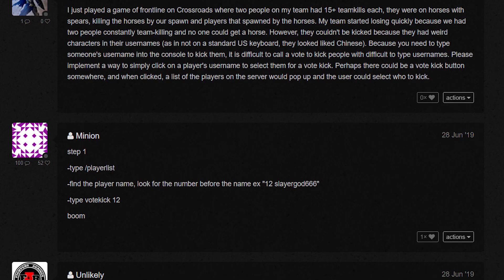What is Mordhau ?!?!? Mordhau Review - Overview - Should you buy it?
In this Video I will guide you through all that you need to know about Mordhau before spending your hard earned cash. I'll go over Gameplay, Game Modes, Fighting Mechanics, Class Customization, Controls , Optimization , System Requirements , Pros, Cons & More. I give you an objective view on all that the game has to offer you and at the end give my opinion on what type of gamer would enjoy this title the best!

Sit back and enjoy the ride while I take you through a trip into Medieval Combat with Mordhau!

My PC Build:
i7-6700K (4Ghz)
Asus B150 Gaming/Aurora ATX Motherboard
16 Gigabytes of Corsair Vengeance DDR4 RAM (3000Mhz)
Asus Strix 2080 Super
NZXT H440 Case
1 Terabyte SanDisk SSD
1 Terabyte Western Digital Blue HDD

Thank you again for watching and feel free to talk with me in the Comments down below! Have a great day and keep on gaming!